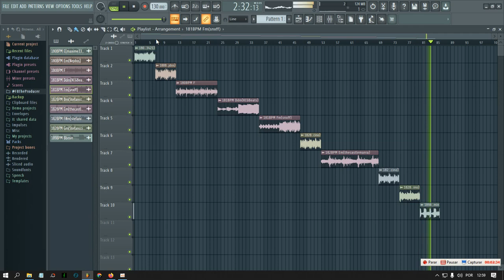FREDO TRAP LOOP KIT 2022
Thanks. 🙏🏼